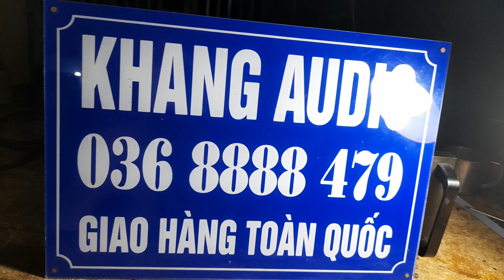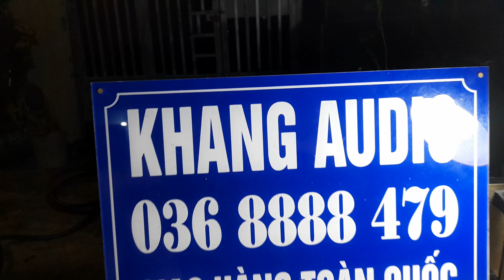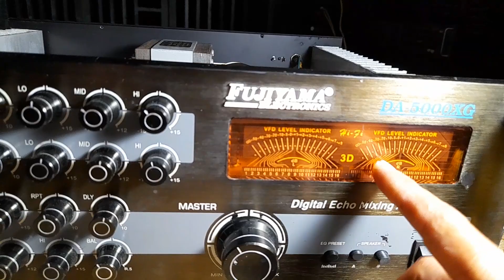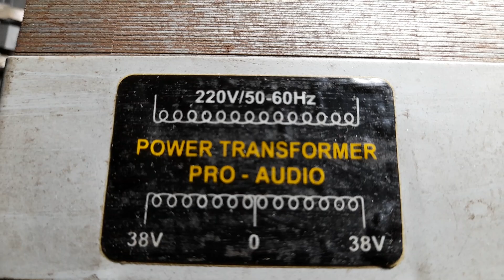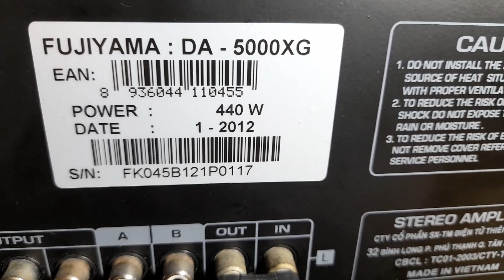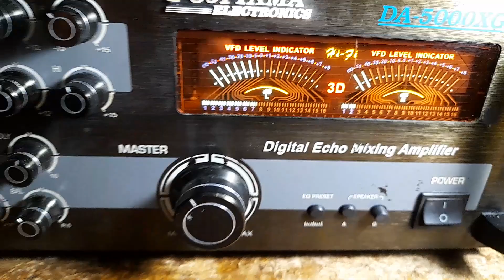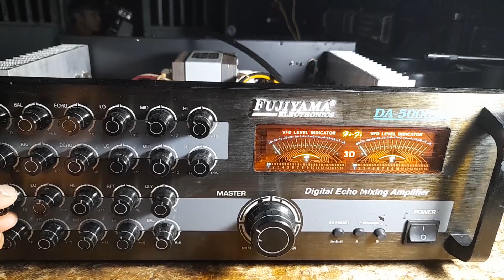FUJIYAMA DA - 5000XG - M50195 - GIÁ 1,780K